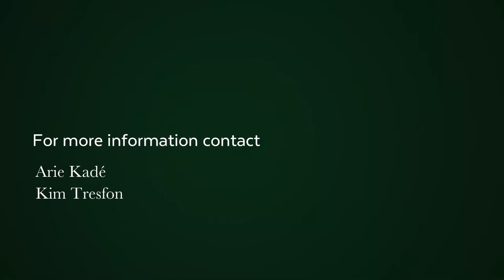4 bedroom house for sale in Constantia Upper | Pam Golding Properties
On show this Sunday, view by appointment only. Country living at its best with close proximity to the city, this family home is situated in a quiet cul-de-sac with sensational views, greenbelts walks, and world-class hotels and restaurants nearby.

North facing aspect and sunny with easy flow through the exceptional entertainment spaces. A beautiful, established garden with a majestic mountain backdrop and 2 terraces enhance the acre that the home is nestled on. 4 bedrooms and 4 spacious reception areas create a luxurious property in an exclusive much-loved location.

Additional Features:
Double garage
Double carport
Inverter
Borehole